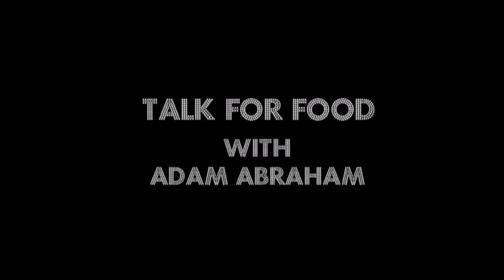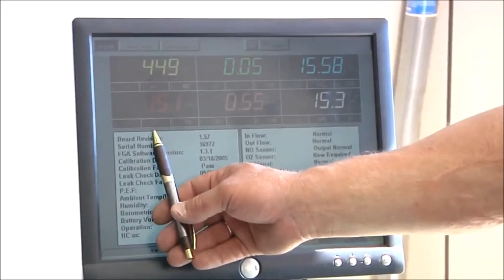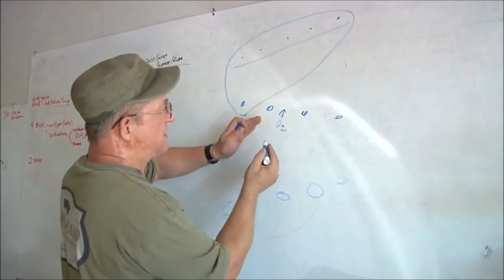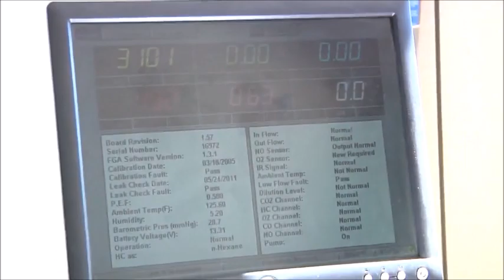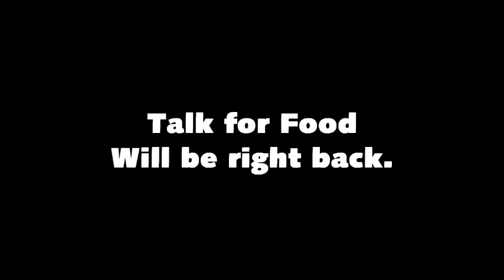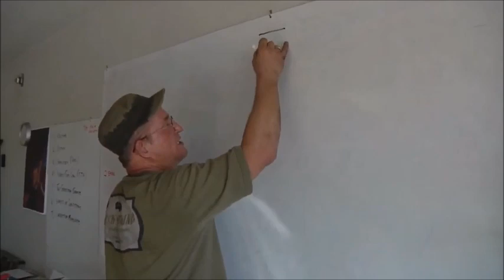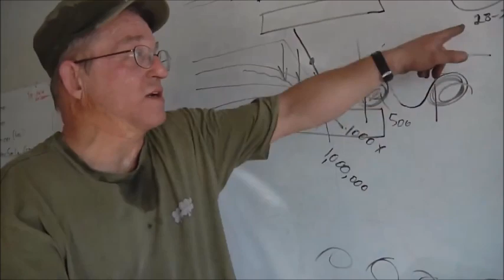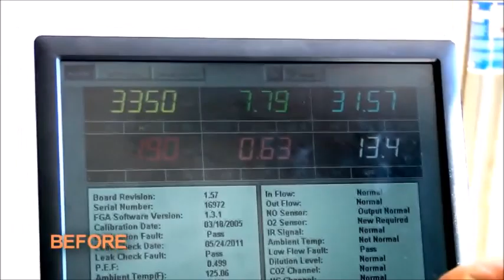A Groove That Could Change the World FULL INTERVIEW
This interview was an in-depth look at the discovery known as 'The Gadgetman Groove' and it's potential impact on the planet and her peoples.

Do you want to get more out of YOUR fuel? EVERY DAY.

With this true advancement in gasoline engine technology, we make a small adjustment in a single part that all gasoline engines share and make HUGE changes in your fuel efficiency!

Thousands of customers agree. "It's AMAZING!!!"

and get YOURSELF "Groovy, Baby!"